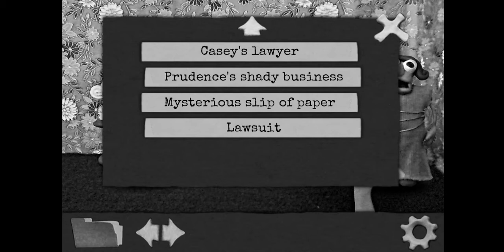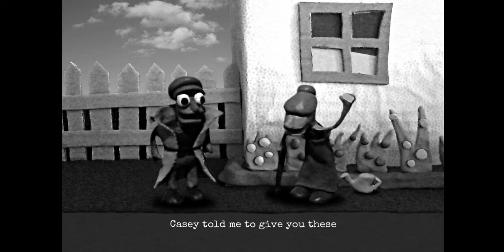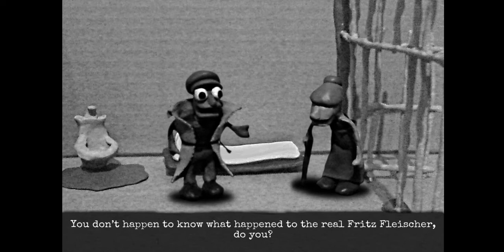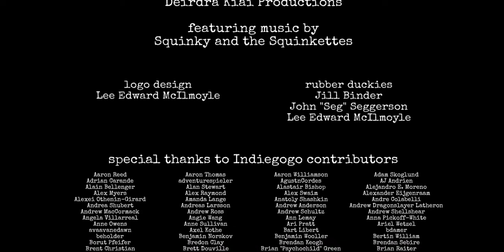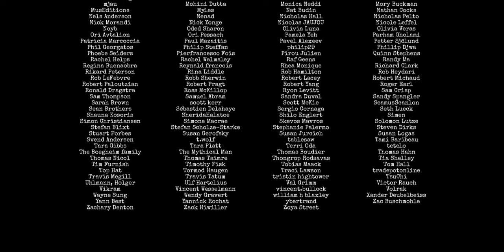JAILHOUSE BLUES // Dominique Pamplemousse - Part 2 [FINAL]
Please bagpipe responsibly.

Our hope is to highlight LGBTQ+ games, stories, and creators!

This video was recorded with Bandicam.

why couldn't you just cut the tie off tho